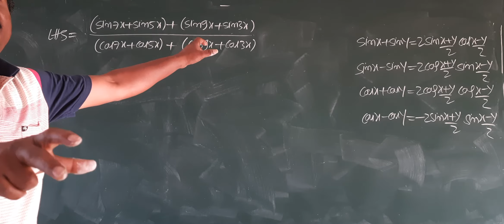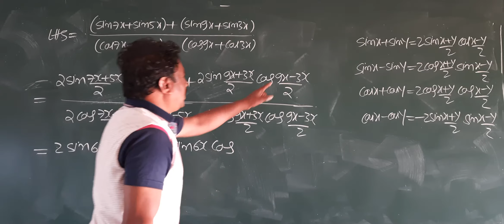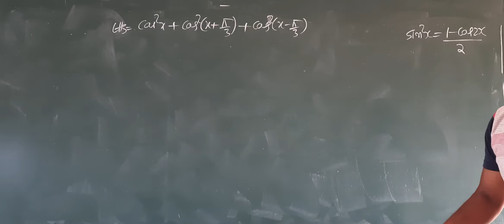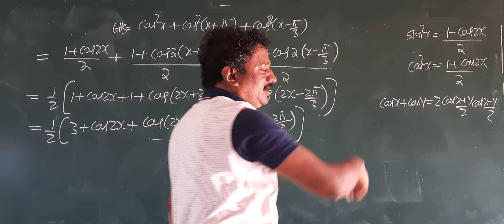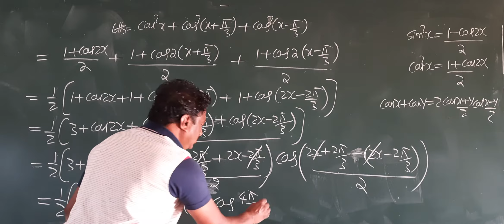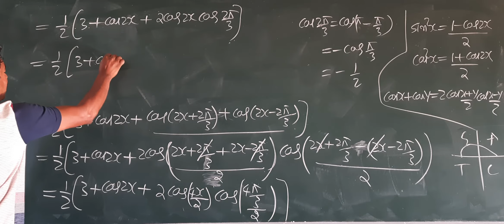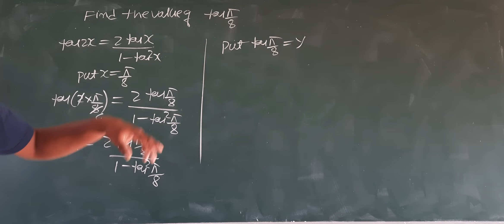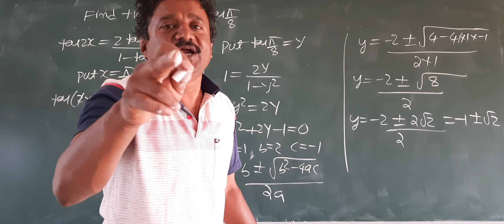1st pu class 59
Trignometry